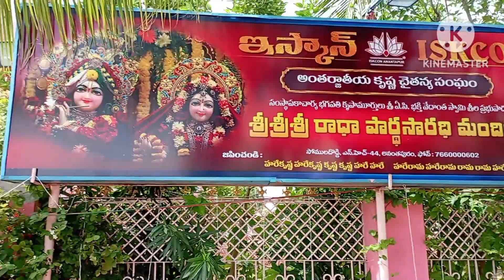7 September 2023అనంతపురం ఇస్కాన్ దేవాలయం